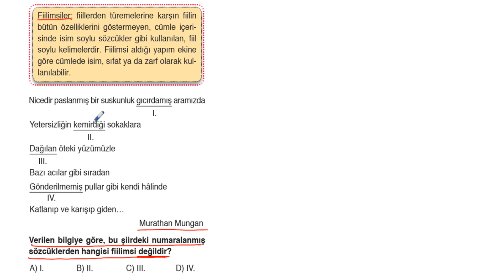caliskan 8 turkce tgdeneme 2021 20